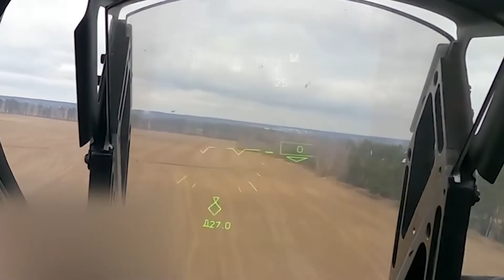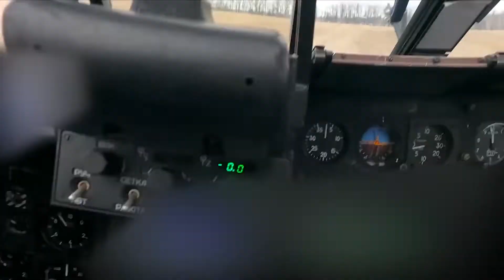Ukrainie War Russian KA52 Emergency Landing During Combat Sortie At Hostomel Airport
Intense video footage reportedly released by the Russian MoD shows a Russian KA-52 attack helicopter conducting a low flying combat sortie at Hostomel Airport on February 24th.

The video shows the helicopter engaging assumed Ukrainian infantry positions while evading a number of incoming MANPADS before bein hit by one of them and having to conduct a emergency landing in a nearby field.

The helicopter was providing close air support for the Russian landing forces and coverred a MI-8 transport helicopter loaded with Russian paratroopers.

Another video released from that day that showed a group of Russian paratroopers assulting the airport could have been from the same mission.

The Russian MoD reported that the crew dismounted the helicopter after the emergency landing and got in to defensive positions to wait for evacuation by another Russian helicopter strike group on the way to the airport.

Another video filmed by Ukrainian forces later shows a downed crash landed KA-52 helicopter in a location with similiar vegetation.

In the video the damage the helicopter took can be visible pretty well but it is not clear if all the damage was from anti-air fire or if shelling of the area later added to the damage.

Also we have not been able to confirm if it is indeed the same helicopter like in the video.